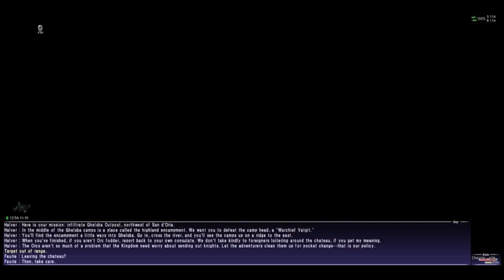FFXI The Emissary Bastok